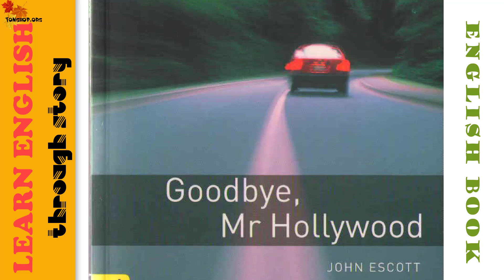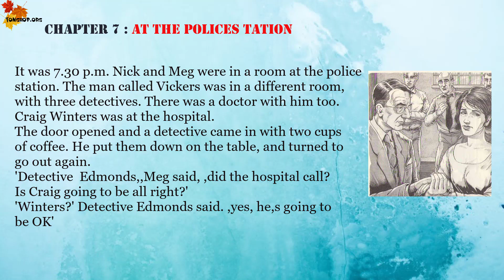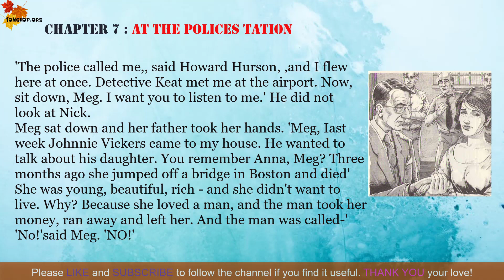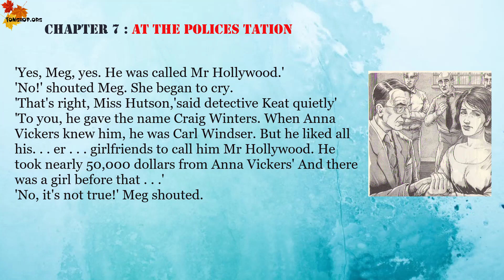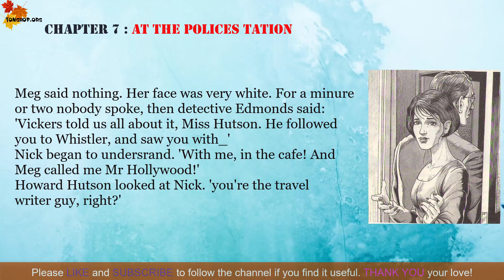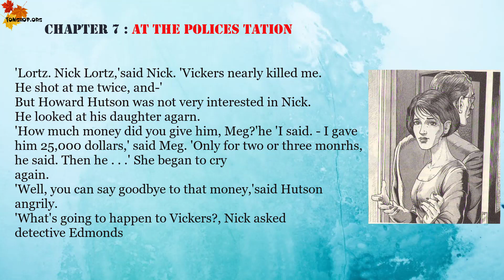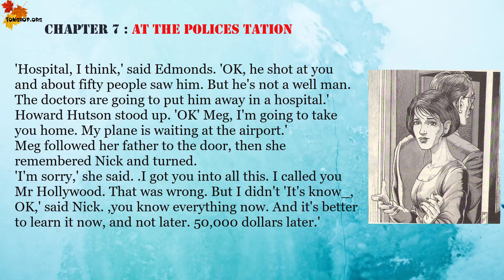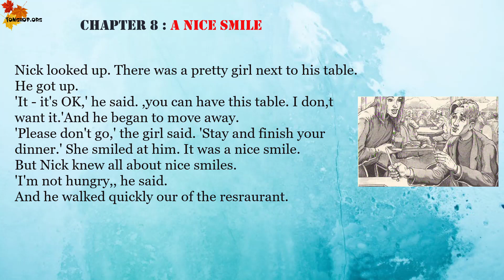Chapter 7&8 Goodbye Mr. Hollywood | Oxford Bookworms ⭐ Stage 1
Oxford Bookworms Stage 1 - Goodbye Mr. Hollywood - Chapter 7&8
GOODBYE, MR HOLLYWOOD
'The girl suddenly took Nick's face between her hands,
and kissed him on the mouth' "Drive carefully, Mr
Hollywood. Goodbye," she said, with a big, beautiful
smile. Then she turned and walked quickly away.'
Nick Lortz doesn't understand. He oiily met the girl ten
minutes ago when she came and sat next to him in the
caf6. So why does she kiss him when she leaves? And
why does she rcall him 'Mr Hollywood'? He thinks
about these questions when he is driving to Vancouver,
but he doesn't find the answers. And there is one more
thing that Nick doesn't know.
Somebody is listeriing when the girl says goodbye to
him - somebody who is very interested in the name'Mr
Hollywood'. And in Vancouver Nick soon learns that
it's not a friendly interest...